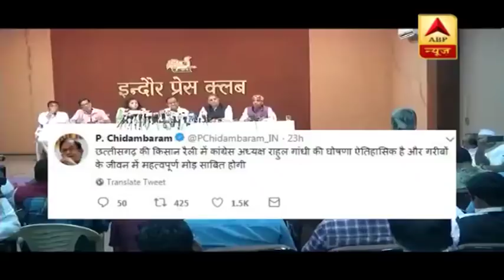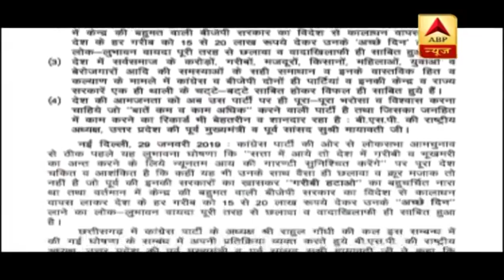लोकसभा चुनाव से पहले कांग्रेस का बड़ा दांव, राहुल ने न्यूनतम आमदनी गारंटी योजना का वादा किया